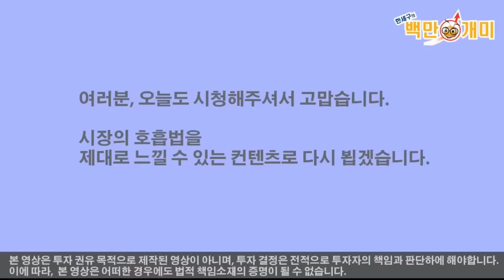[8월25일/금] Jackson Hole 에 빠질라, 걱정인 시장!(포스코DX,보라티알,HK이노엔,바이오솔루션,화장품,육계,사료)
기울어진 운동장을 뛰는 개미투자자들을 위해
증권업 40여년의 경험과, 전 현직 최고의 분석가와 매매 전문가들의 의견을
종합해서 시장의 진정한 호흡법을 무료로 공유해 드리는 착한 투자 가이드!

[주요경력] .1977년 삼보증권 입사
쌍용투자증권, 동양증권, SK증권 증권사 임원, 투자자문사 대표. .
KBS, MBC, SBS 증권전문 패널 .
전 SBSCNBC 앵커 .
 ‘백만개미 당주